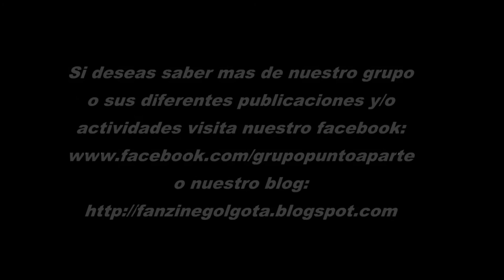comic gatitos lindos- gato negro versión elecrónica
Gatitos lindos es la nueva publicación del Grupo Punto Aparte, en la cual narramos historietas relacionadas con los gatos en la cual nuestros gatunos amigos se desenvuelven en diversas situaciones de la vida, en esta edición presentamos los dos primeros números de esta seria, cada edición tiene una historia diferente y autoconclusiva apta para todo el público, si deseas saber mas sobre nuestras publicaciones visita nuestro face o nuestro blog